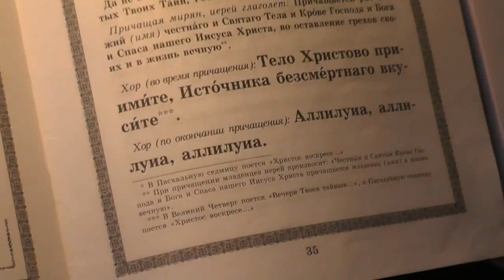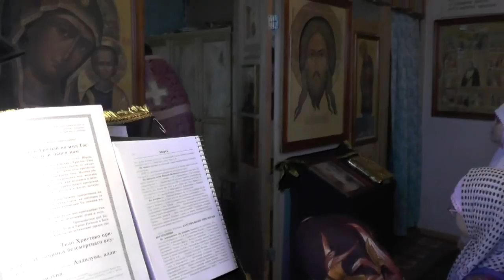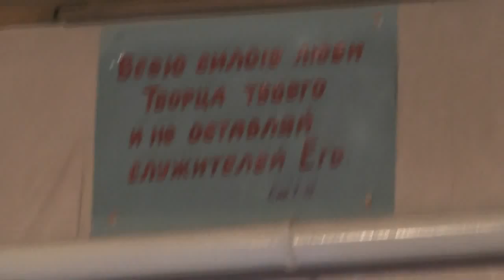Причащение в Великий пост. 02. 04. 2017